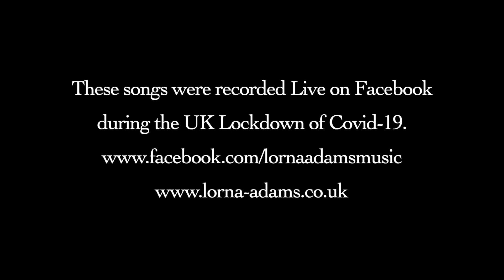I'm Still Standing | Elton John | Taron Egerton Sing | Live Cover by Lorna Adams